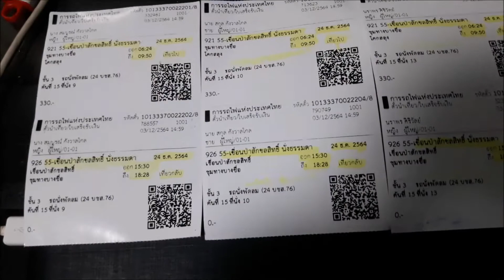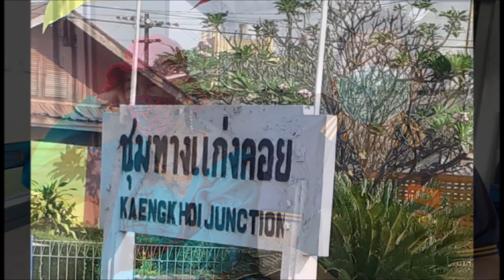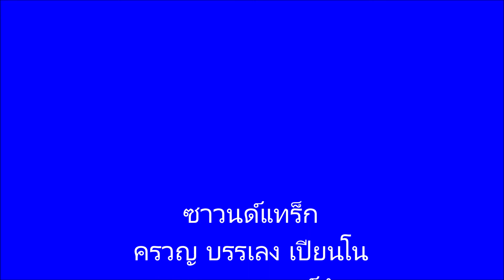ป่าสักชลสิทธิ์